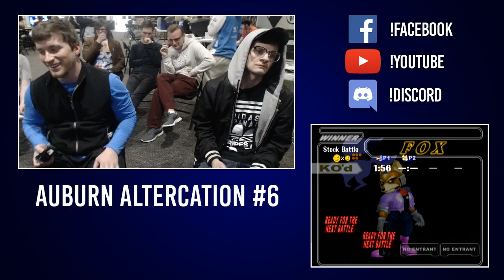Auburn Altercation #6: Melee LS—Cashmere John (Falco) vs. Envelope (Fox)